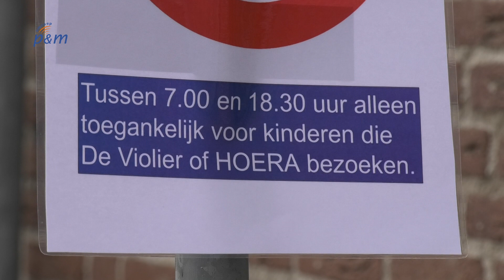Kinderen mogen weer naar school